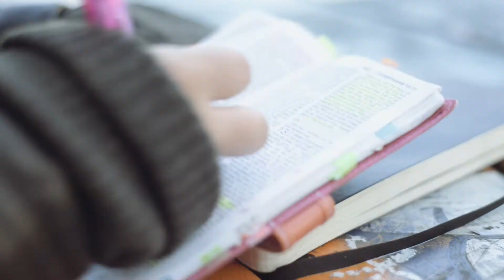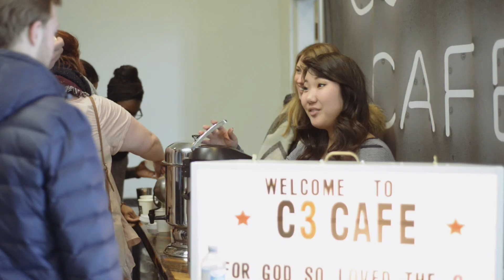C3 OUR STORIES // DEBORAH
We exist to connect people to God.